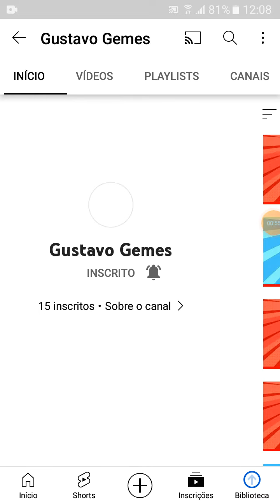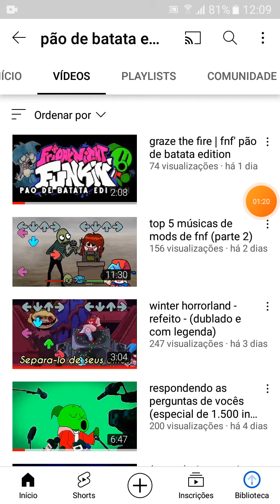Se inscreva-se no canal pão de batata e spooky ver a descrição